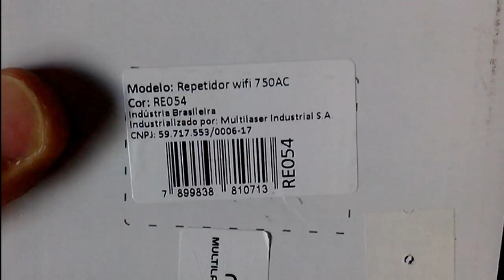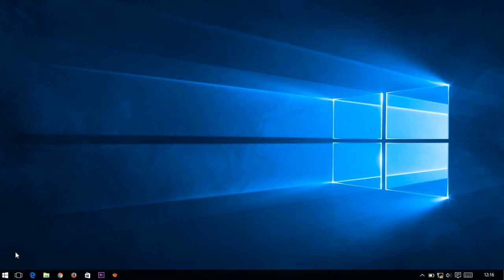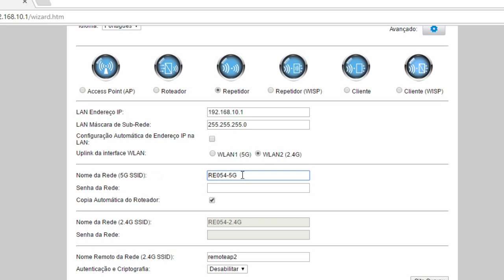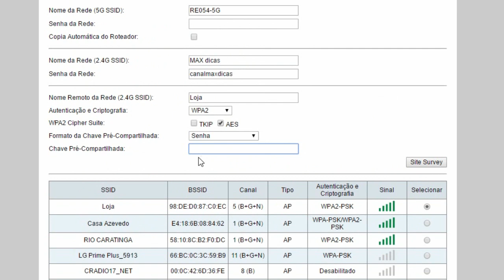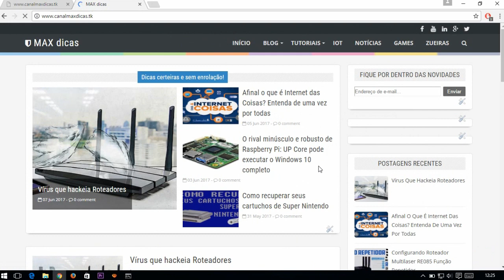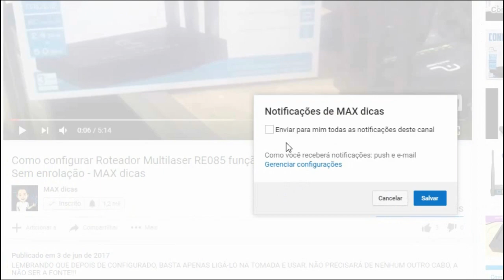Como configurar Repetidor Multilaser AC750 RE054 750mbps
Com diversas funções o RE054 é um dual band de 750mbps

Os repetidores Wi-Fi são uma alternativa para aumentar a área de cobertura do sinal de rede em residências e escritórios. Toda casa tem aquele cantinho onde o Wi-Fi não chega de jeito nenhum. A ideia dos repetidores é justamente levar a rede sem fio para estes locais, sem que seja necessário passar fios de um cômodo para o outro. Um dispositivo Wi-Fi conecta-se à sua tomada e “repete” o sinal do roteador, expandindo seu alcance. Veja de forma clara como configurar.

Sto Agostinho